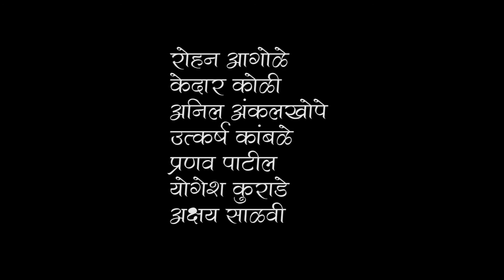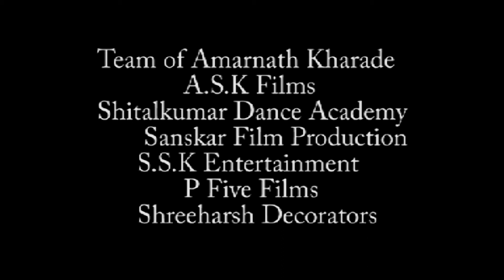अनाथ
झुंज एकाकी